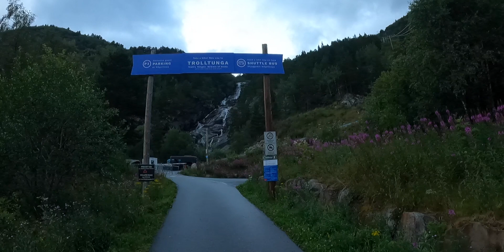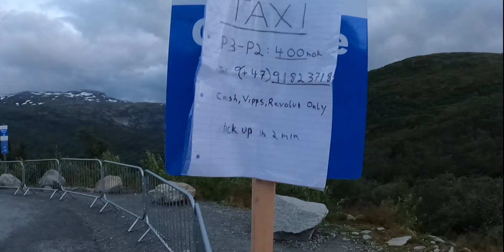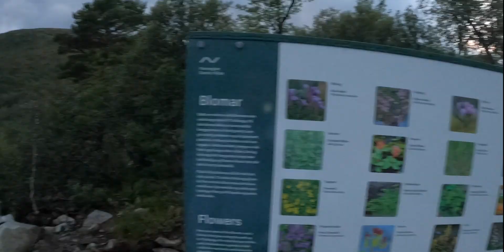Gece TrollTunga, Uykusuz Bir Macera!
Bu videoda, Norveç’in en ünlü doğa harikalarından biri olan Trolltunga'ya (Troll Dili) gece yaptığım zorlu tırmanışımı izleyebilirsiniz. Geceyi dağın zirvesine ulaşmak için sabırla yürüyerek geçirdim ve bu yolculuk hiç de kolay olmadı!

Yanımda çadır yoktu, sadece bir uyku tulumu ile geceyi geçirmeyi planlamıştım. Ancak soğuk, dağ havası ve uzun yürüyüşün yorgunluğu birleşince sabah her yerim şişmiş bir halde uyandım! Trolltunga’nın büyüleyici manzarasına ulaşmak için gösterdiğim bu çaba, zorlu olmasına rağmen her anına değerdi. Doğanın gücüyle baş başa kalmak, Norveç'in çetin şartlarını deneyimlemek gerçekten unutulmaz bir deneyimdi.

Trolltunga, Norveç'in batısında, Hardangervidda platosunun bir uzantısı olarak konumlanmış. Denizin yaklaşık 1100 metre yukarısında, devasa bir kaya kütlesi olarak göz alıcı bir şekilde uzanıyor. Trolltunga’ya yapılan tırmanış, zorlu parkurları ve uzun yürüyüş mesafesiyle bilinir.
Gece tırmanışı, gündüz yapılan yürüyüşlerden çok daha farklı ve zorlu bir deneyim sunuyor. Güneş batarken başlayan bu yolculuk, karanlıkta ilerlemek, soğukla mücadele etmek ve doğayla baş başa kalmak demek. Ama sonunda, zirveye vardığınızda karşınıza çıkan manzara tüm bu zorluğa değiyor.

Eğer siz de bu videoda yaşadığım macerayı daha yakından deneyimlemek istiyorsanız, yürüyüş sırasında çektiğim görüntüleri ve Trolltunga’da soğukta geçirdiğim geceyi izleyin. Bu tırmanışın bana kazandırdığı tecrübeleri paylaşmaktan heyecan duyuyorum!